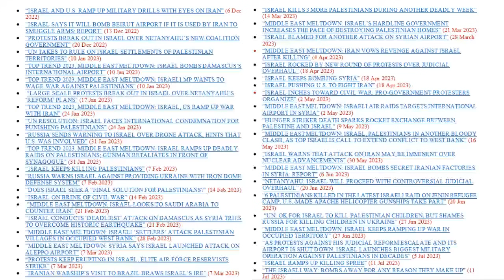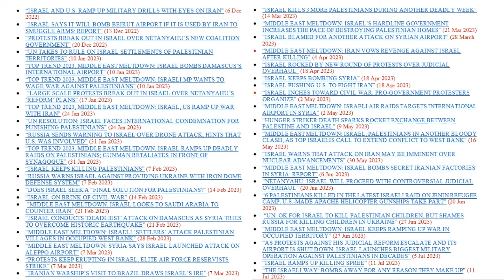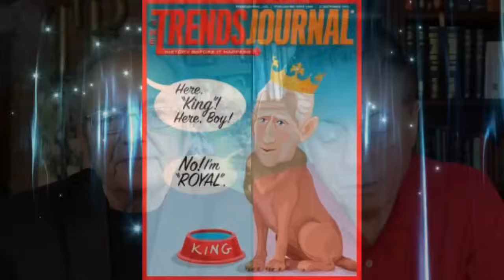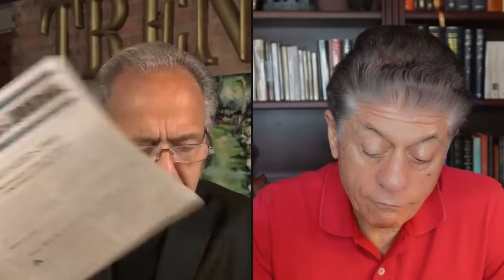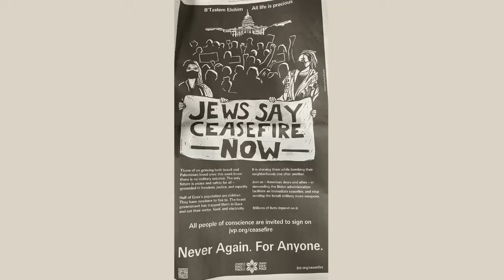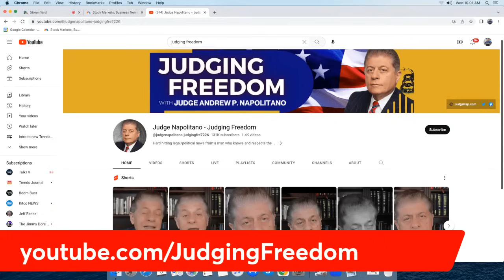AMERIKA: FU CITIZENS, WE'LL SPY ON YOU